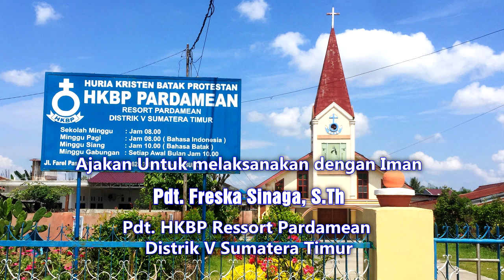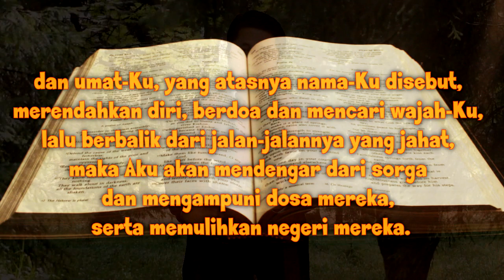Meneruskan Pesan Ompui Ephorus HKBP untuk Berdoa Bersama